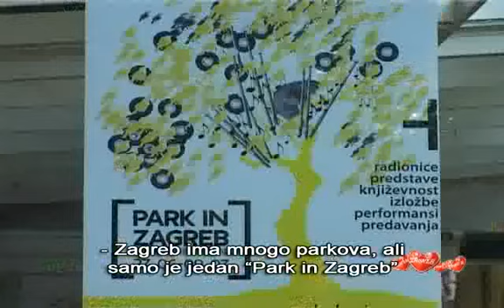Zagreb u srcu Europe 79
U ovoj epizodi pogledajte: Villa hostel, Core Gym - Paintball na otvorenom, Park INN festival, Plesne večeri na Zrinjevcu, Segway city tour, Kumice s Dolca i sajam Sv. Marka...